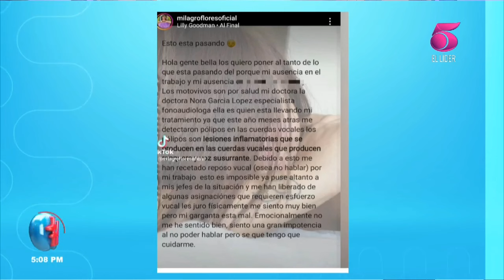Milagro Flores enfrenta problemas en la garganta nuevamente